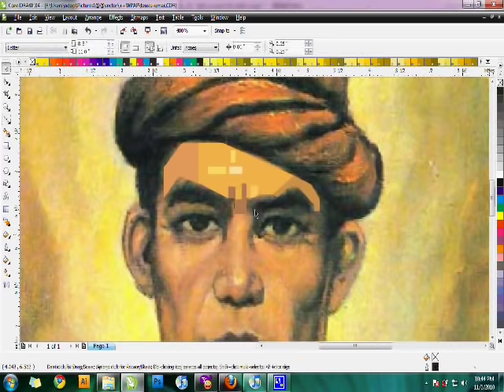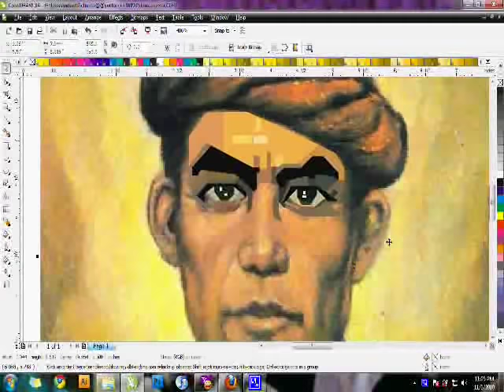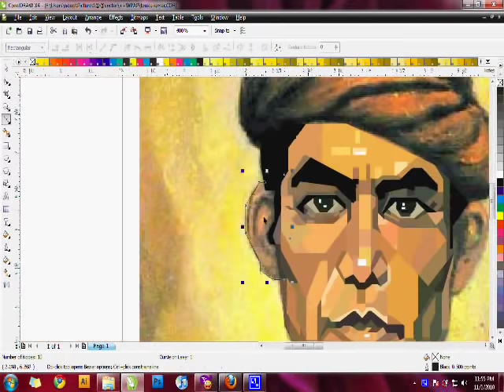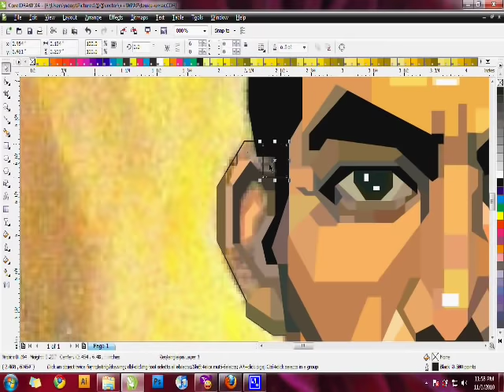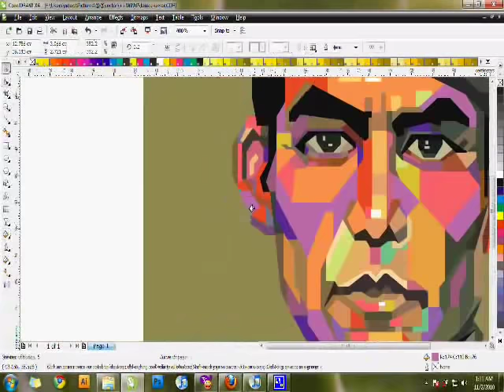Tutorial WPAP Pop Art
This is a short video tutorial making Pop Art WPAP (Wedha's Pop Art Portrait)
Case: Teuku Umar Painting